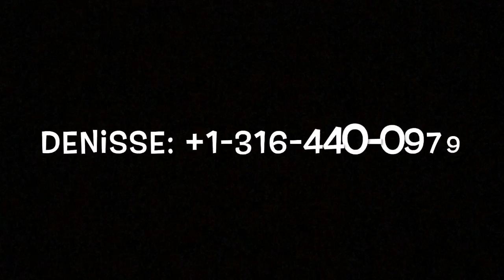Para de sufrir